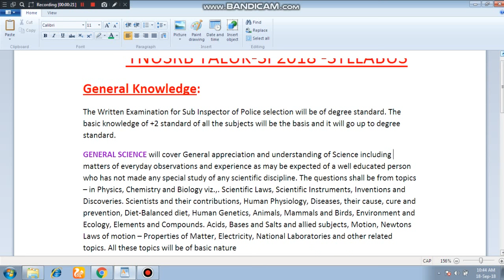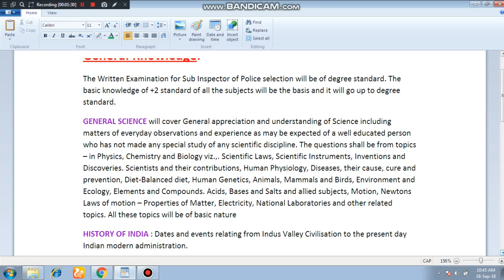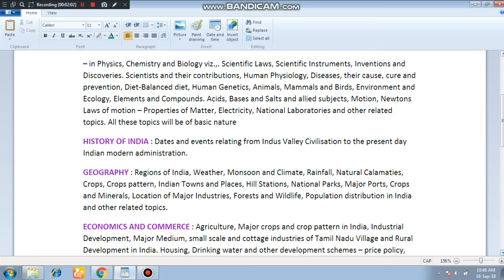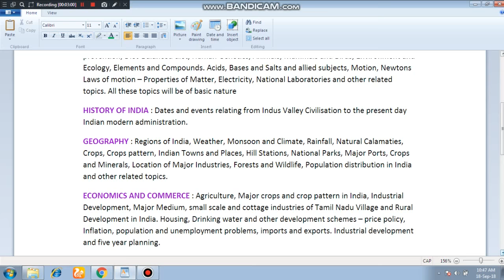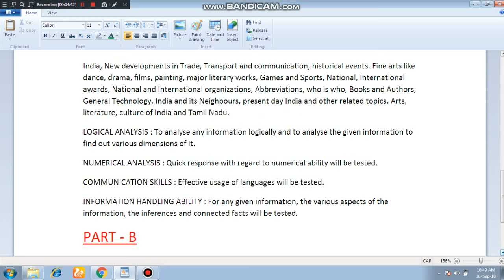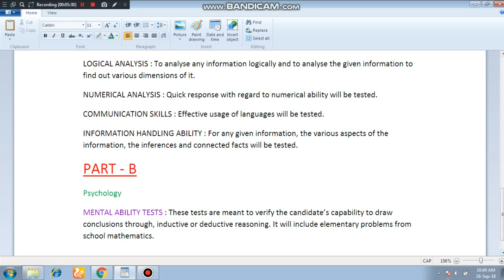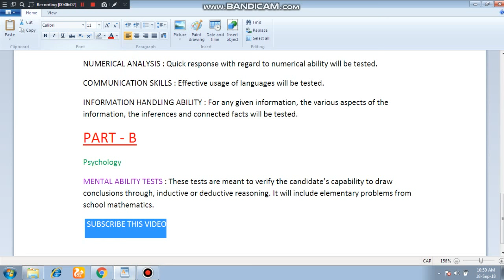TN-POLICE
TNUSRB-SI TALUK FULL SYLLABUS  2018